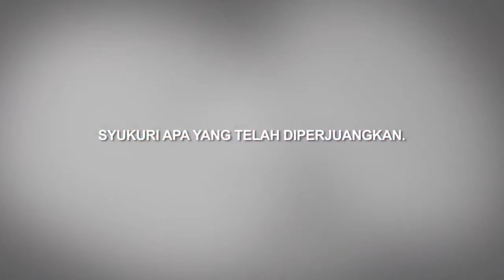Tahukah Anda Lambang Garuda